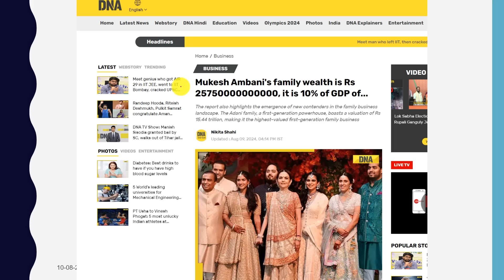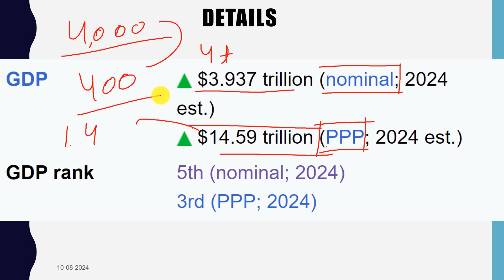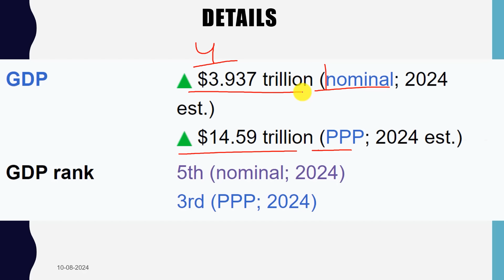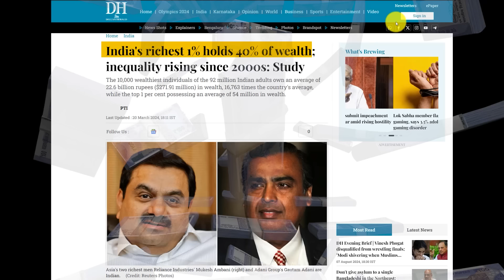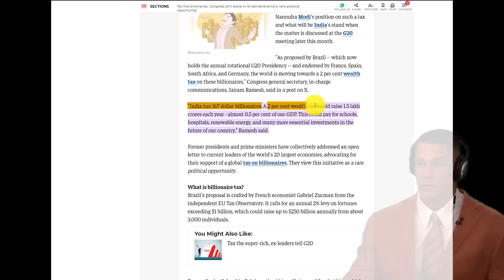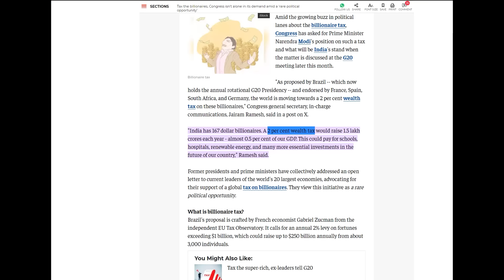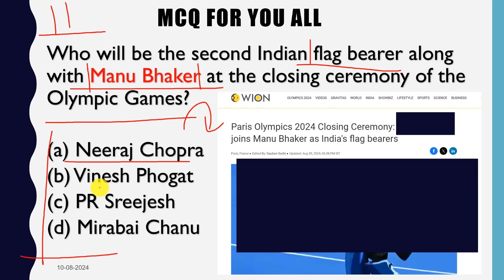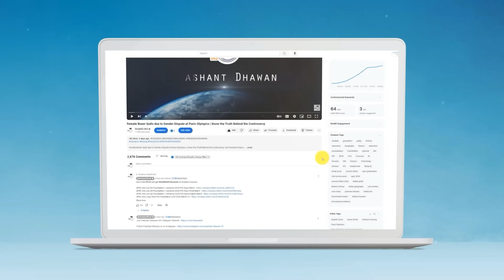Ambani Family's Wealth is Equal to 10% of India's GDP??? Know the Truth about India's Economy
Ambani Family's Wealth is Equal to 10% of India's GDP??? Know the Truth about India's Economy | By Prashant Dhawan

UPSC IAS Live GS Foundation 2025 P2I Arjun Hindi Batch
बैच 10 अगस्त 2024 से शुरू हो रहा है l बैच का समय शाम 6:00 बजे

UPSC IAS Live GS Foundation 2025 P2I Arjun English Batch